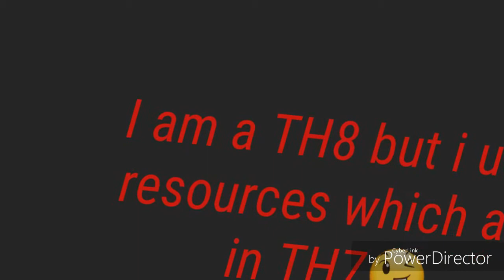Clash of Clans - INSANE NEW TOWN HALL 7 (CoC Th7) HYBRID BASE | Anti 3 Star with 3 Air Defence 2016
Clash of Clans - INSANE NEW TOWN HALL 7 (CoC Th7) HYBRID BASE | Anti 3 Star with 3 air defence

RM Gam3r

RM Gam3r

RM Gam3r

RM Gam3r

KIK - R1Y0M

RM Gam3r

Music In This Video - Tobu-Roots (NCS Realase)

RM Gam3r

Clan Name: Mighty Clashers

Clan Tag

Leader: Hayyan156

Co-Leaders: RiRi (Me) & «T1R4N»

MiniMaldivian

YASS_DA_SHOTTA

the sociologist